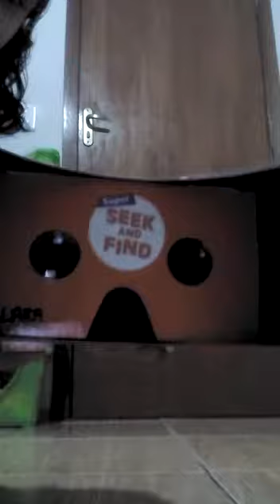Tutorial do óculos 3D do Super Seek and Find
ESTÁ COM DIFICULDADE NO INGLÊS?
Clique no link abaixo e baixe nosso e-book de nacionalidades, línguas e países em inglês, para você ler e consultar quando quiser!